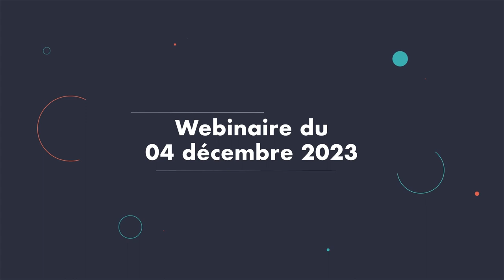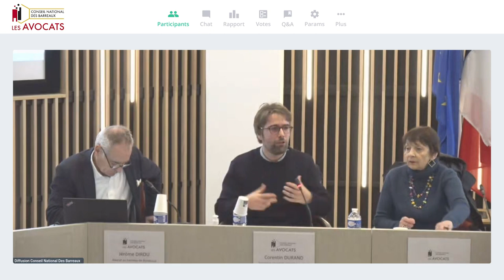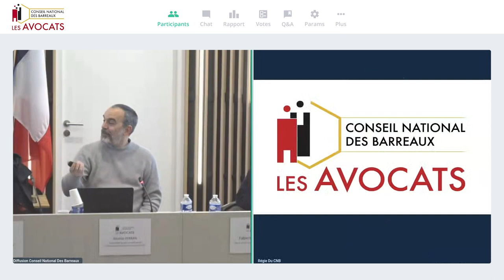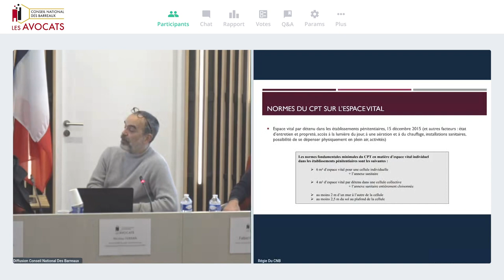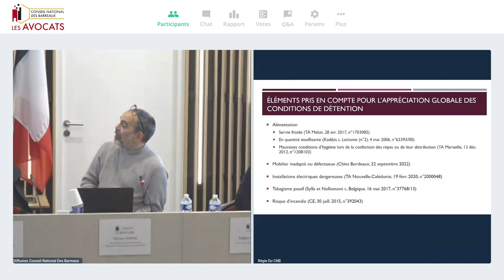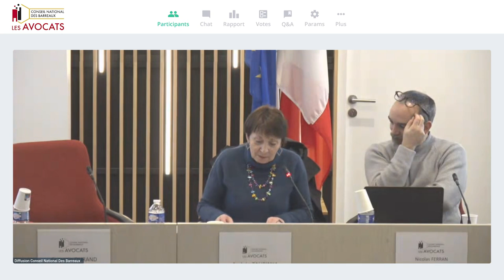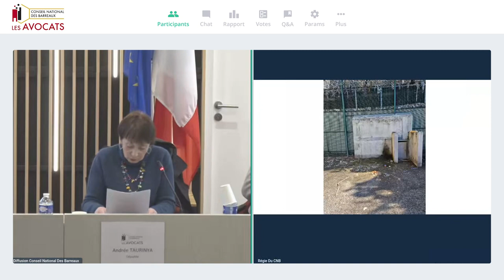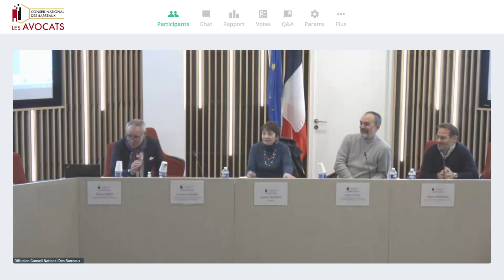Formation OIP (3/3) Le contrôle des conditions de détention en établissement pénitentiaire